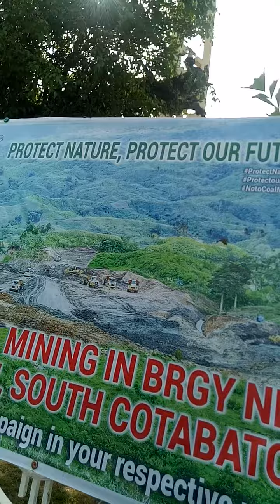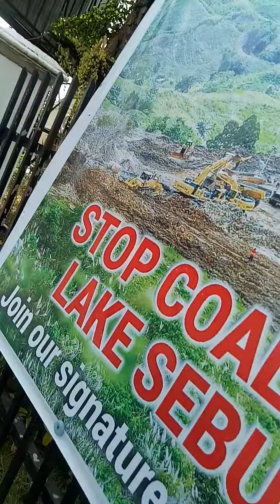Walkcersise: SPDA to KCC Koronadal City South Cotabato March 28,2023 Tuesday (amslai)